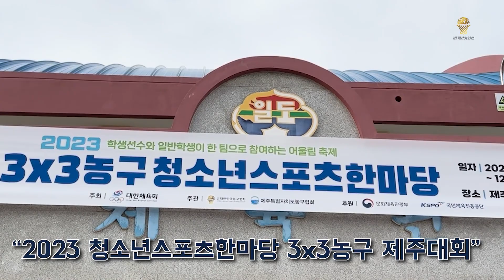[3x3어울림] 제주도에 상륙한 3x3 열기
3x3의 열기가 제주도 섬 소년들에게도 전해졌다. 제주도 꿈나무들을 위해 청소년스포츠한마당 3x3농구대회가 이번에는 제주도에 상륙했다.

9일(토)~10일(일)까지 제주특별자치도 제주시 삼성로9길 27에 위치한 일도초등학교 체육관에선 ‘2023 청소년스포츠한마당 3x3농구 제주대회’가 진행된다.

이번 대회는 제주도 초, 중학생들을 위한 대회로 대한체육회가 주최하고 사단법인 대한민국농구협회, 제주특별자치도농구협회가 함께 주관하고 있다.